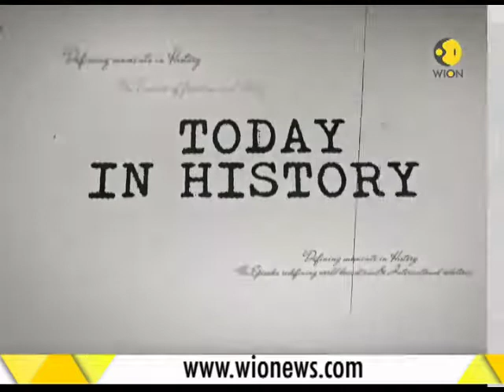WION: Today in history April 19, 2018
This segment of WION brings to you historic events that took place today i.e. April 19, 2018. Watch this clip to know more.